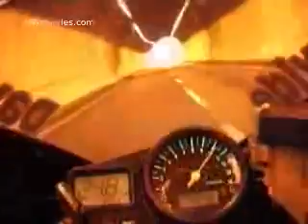moto 8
moto